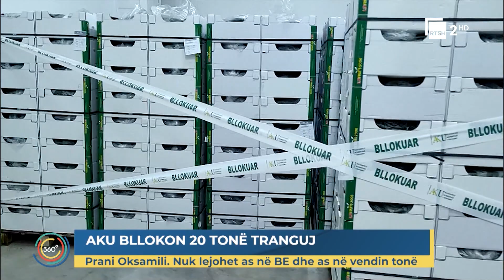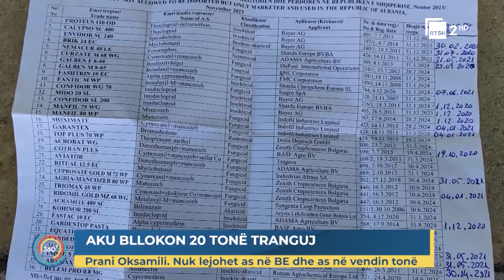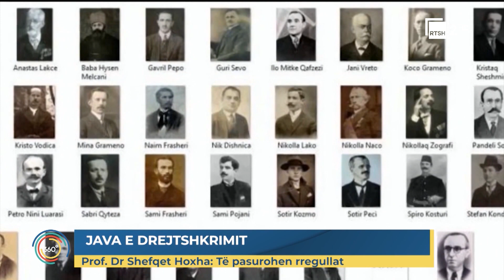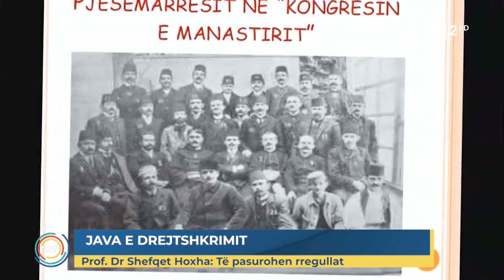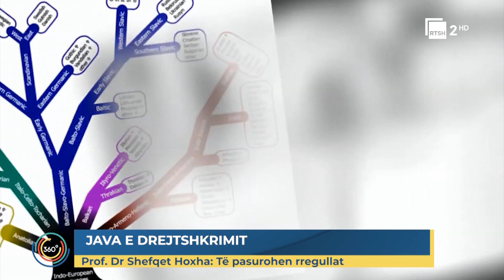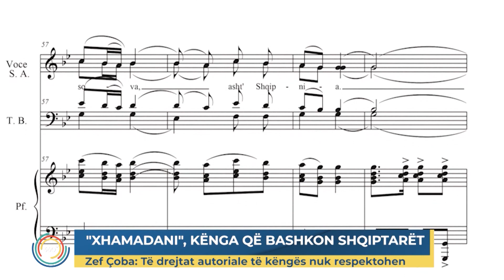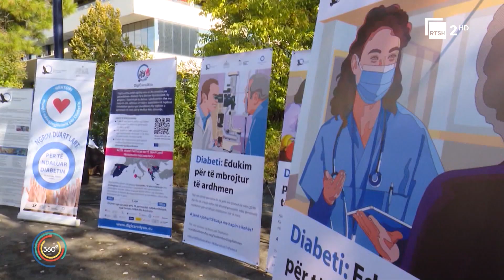Edicioni i lajmeve "Shqipëria 360 Gradë" - 24 nëntor, ora 17:00 | RTSH 2